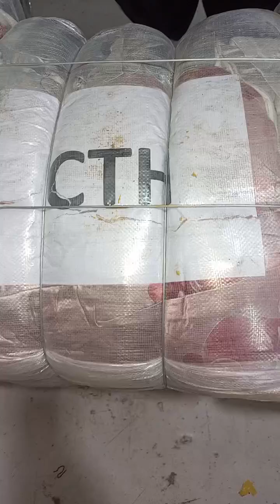پردہ - سفید ٹھاٹ والا 80 کلو کا بنڈل 23000 رابطہ 03456073705